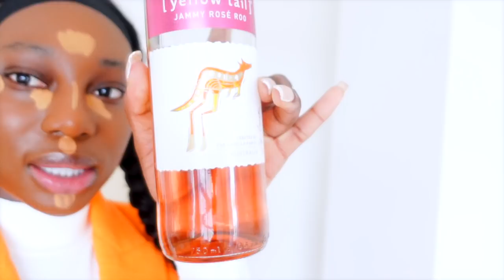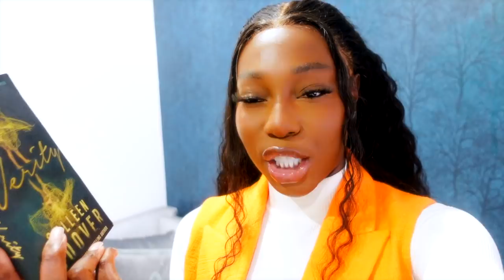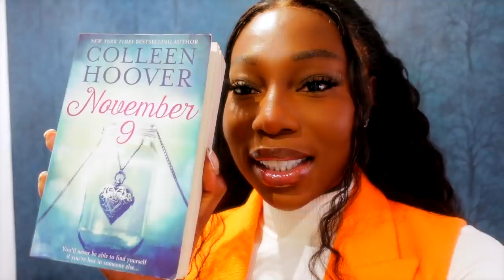GOING ON A SKI TRIP, BEING IN SYNC & DISPUTES…. | APD 16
Thank you for tuning into today’s video! I’d really appreciate it 🤍🤍